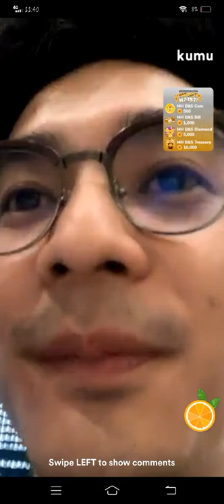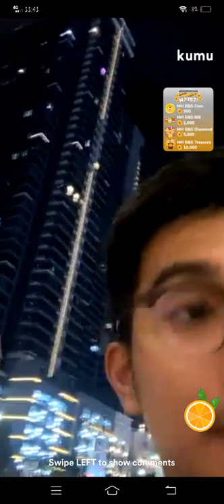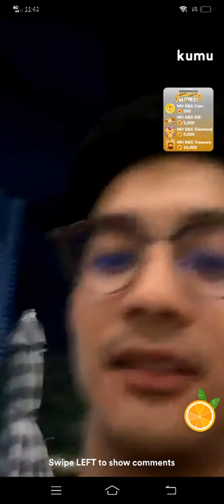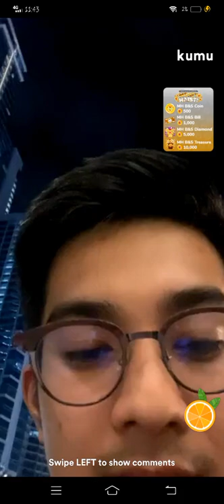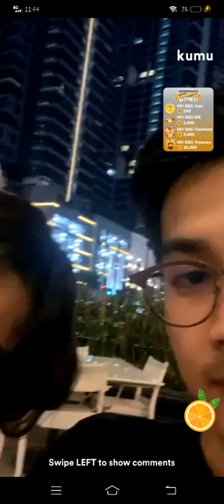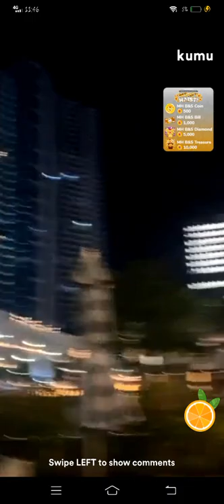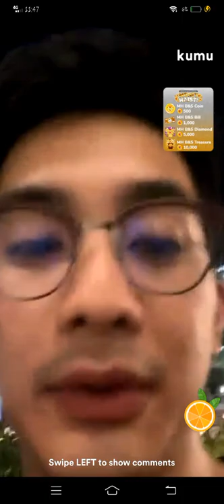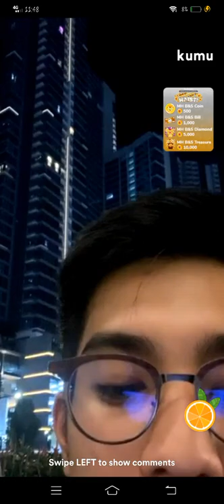PART4 ZACHAM❤ KILIG TO THE MAXX | ZACH GUERRERO & SEHAM DAGHLAS KUMU LIVE WITH PBB ADULT HOUSEMATES